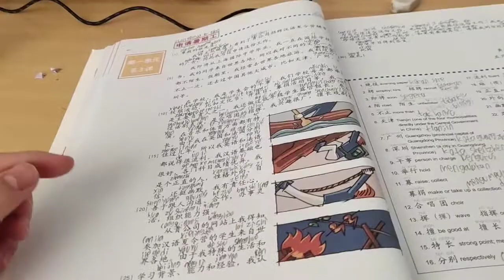online school Mandarin😂🤣😂😋